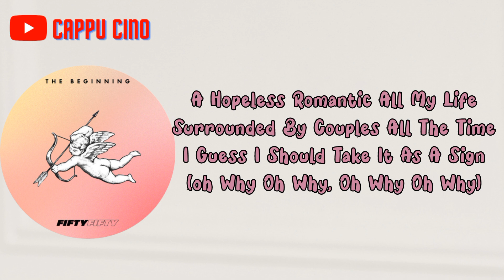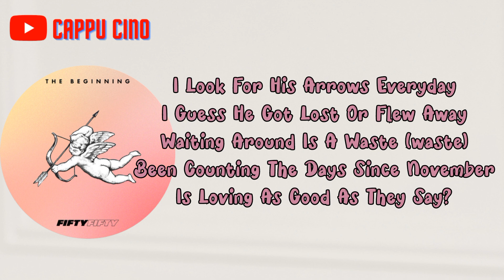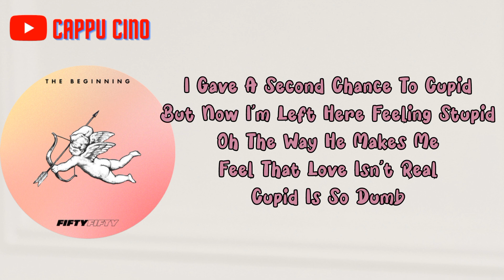FIFTY FIFTY (피프티피프티) - CUPID (Twin Ver.) 가사 Lyrics